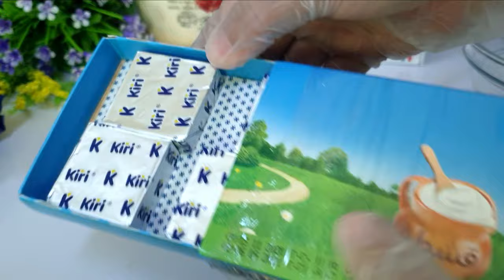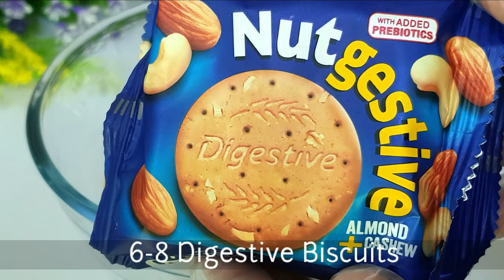Mini Chocolate Cheesecake I Eggless No bake Chocolate Cheesecake I No Bake Dessert I Easy Dessert